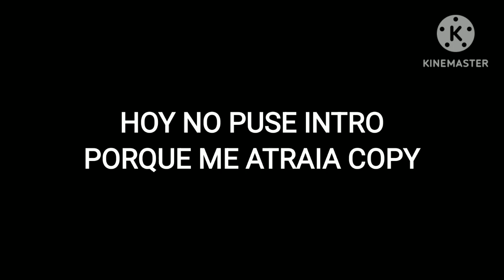VIVES EN ESTE PAIS PARTE 2 ESPECIAL 150 SUBS "TARDADO"